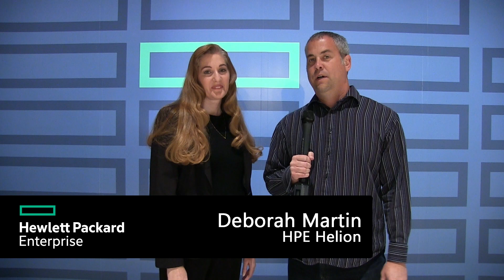Cloud Use Cases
Deborah Martin of Hewlett Packard Enterprise talks about cloud use cases and provides examples of when companies should look at various types of cloud deployments.